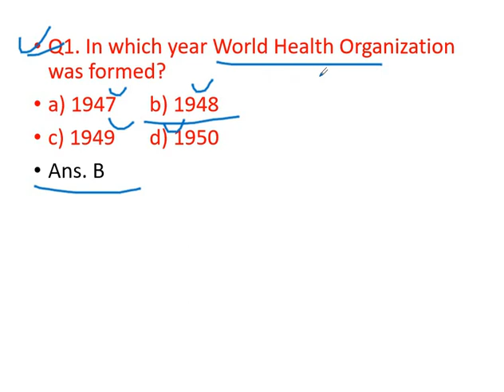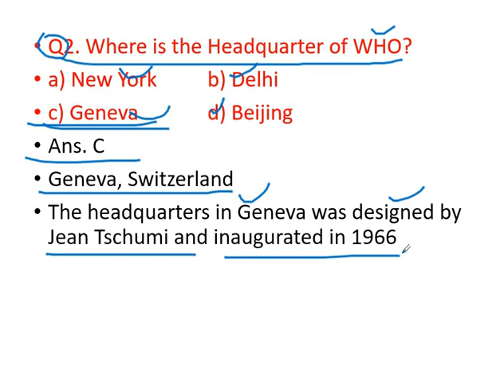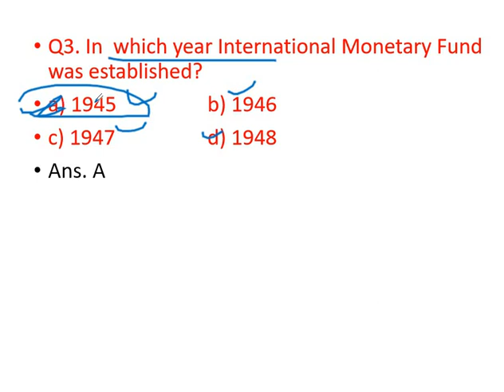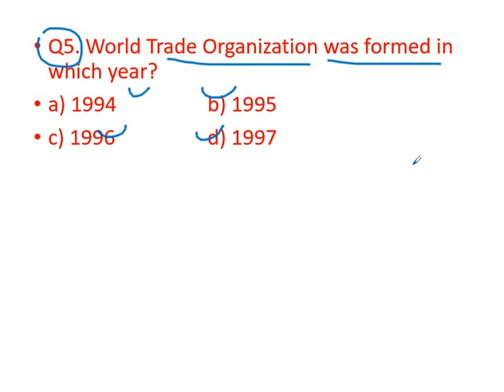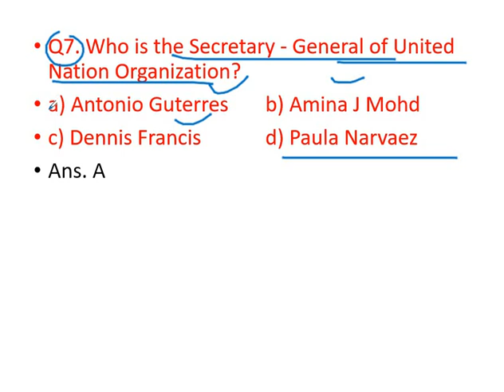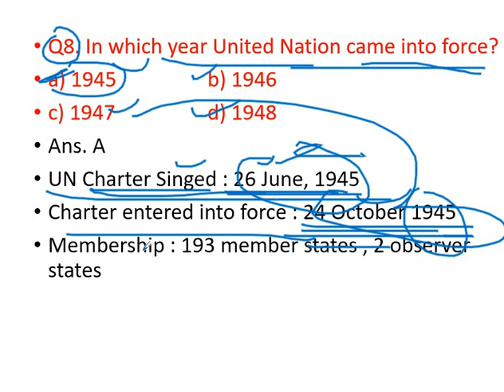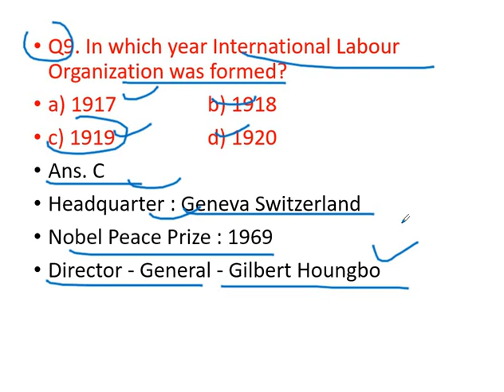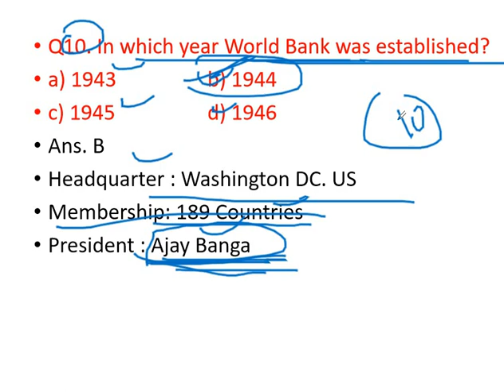Important International Organization l Top MCQ's l JKSSB l SSC l CGL l UPSC l Railways l Group D